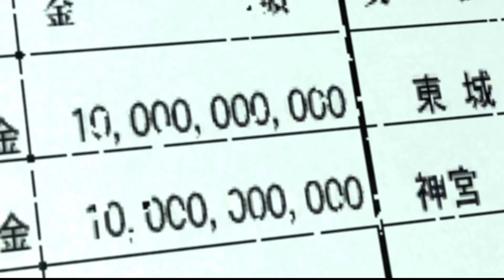Yakuza 4 Remastered | Intro Theme (English Version)